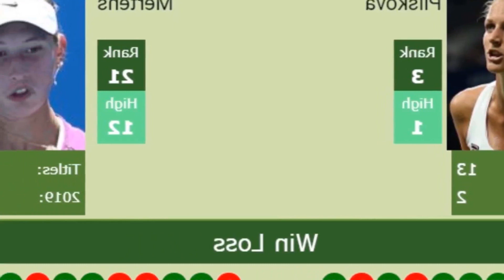WTA EASTBOURNE DAY 1 PREDICTIONS INCLUDING KAROLINA PLISKOVA VS. ELISE MERTENS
This weeks WTA event at Eastbourne boasts an unusually strong field considering Wimbledon is next week and even the two finalists from last years Wimbledon are taking part. Prediction: Davis in 3Zhang may be by far higher ranked player. but shes on an absolutely awful 10 game losing streak and has no confidence at all.